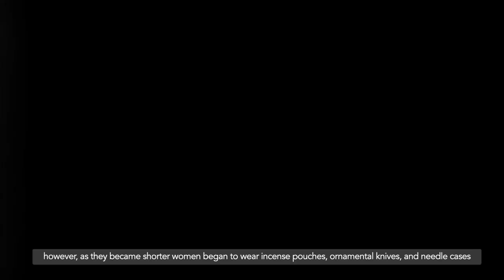[Korea Festival 2021] Norigae - Traiditional Korean Women's Costume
As a part of Korea Festival 2021 and the virtual exhibition "Traditional Korean Women's costume", Sookmyung Women's University Museum introduces traditional accessories "Norigae" that were worn by women during Joseon Dynasty.
for more details.